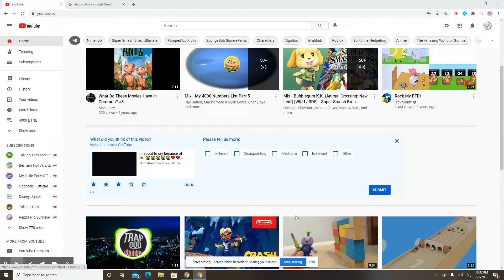When Is Saw That Video.